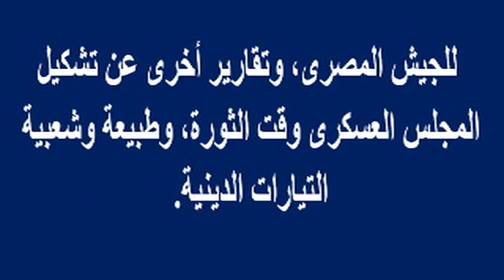أخطر وأحدث جاسو سة مصريه أقامت علاقات جنـ ـسيه وباعت جسدها وشرفها من أجل إسرائيل | أخبار النجوم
وبرجاء زيارة مدونتى الجديدة على الرابط